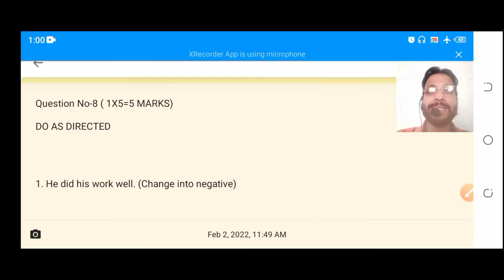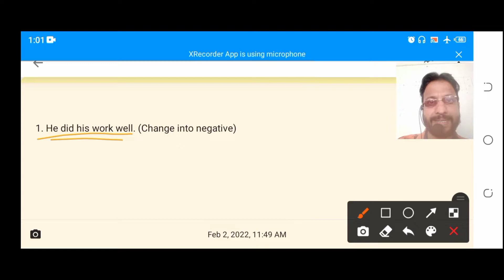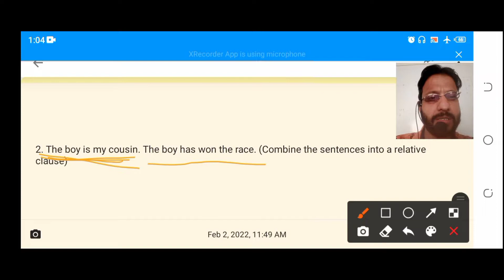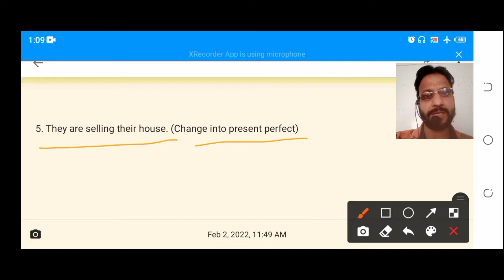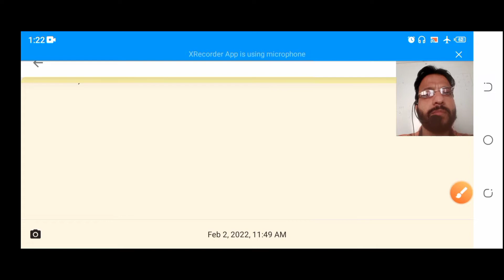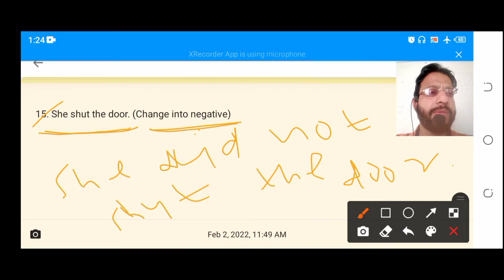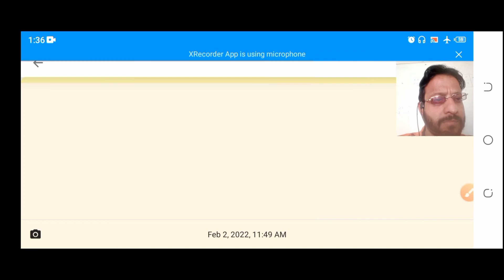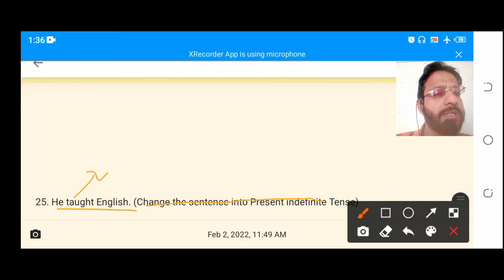10th class English 2022 part 2 (Do as directed) कर लो तैयारी 80/80 MP Board, UP Board सभी,must watch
Question No-8 ( 1X5=5 MARKS) DO AS DIRECTED 1. He did his work well. (Change into negative) 2. The boy is my cousin. The boy has won the race. (Combine the sentences into a relative clause) 3. Unless you work hard, you will fail. (Rewrite the sentence using ‘if’ in place of ‘unless’) 4.Aman is very intelligent. He can pass this exam easily. (Combine the sentences using ‘so---that’) 5. They are selling their house. (Change into present perfect) 6. She speaks the truth. (Change the sentence into negative) 7. They have been playing here since morning. (Change the sentence into Past Perfect Continuous Tense) 8. He is too ill to go school. (Rewrite the sentence using ‘so…. that’) 9. The tall man is a doctor. The tall man is talking to my father. (Combine the sentences using ‘who’) 10. I am ill. I am not going to school. (Combine the sentences using ‘so’) 11. He teaches Hindi. (Change the sentence into passive voice) 12. Children are making toys. (Change the sentence into passive voice) 13. in the park/were playing/Children/football (Rearrange the words to make a meaningful sentence.) 14. Delhi is larger than Bhopal (Rewrite the sentence using ‘positive degree’) 15. She shut the door. (Change into negative) 16. He has taken tea. (Change into interrogative) 17. She lived in Shivpuri. (Change into interrogative) 18. Anita read the Ramayana every day. (Change into negative) 19. Tea is too hot to drink. (Rewrite the sentence using ‘so…. that’) 20. Unless it rains, we shall go to school. (Rewrite the sentence using ‘if’ in place of ‘unless’) 21. If she does not come on time, the teacher will punish her. (Rewrite the sentence using ‘unless’ in place of ‘if’) 22. He is rich. He is not happy. (Combine the sentences using ‘yet’) 23. They played will. They could not win the match. (Combine the sentences using ‘though’) 24. Hindi is not so difficult as English. (Rewrite the sentence using ‘comparative degree’) 25. He taught English. (Change the sentence into Present indefinite Tense)